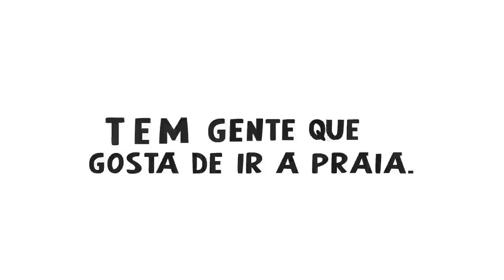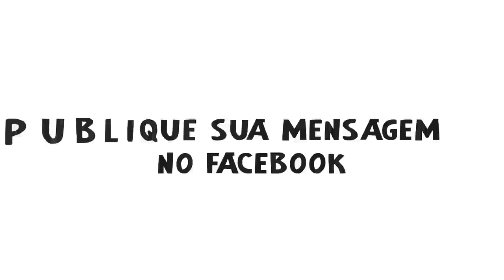EuGostoDeViverAqui, por Ernesto Fagundes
Depoimento do músico Ernesto Fagundes sobre o gosto por viver no Rio Grande do Sul.